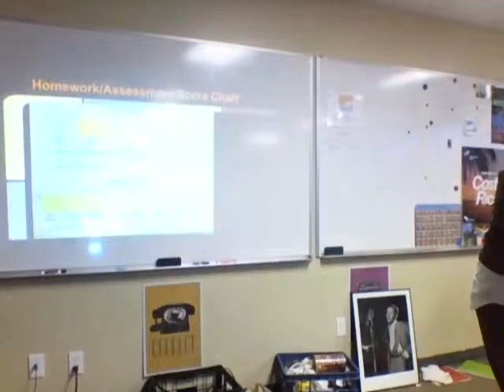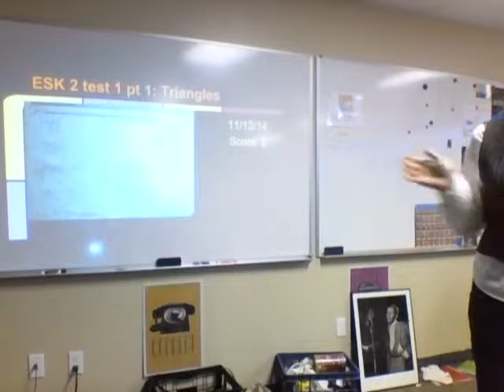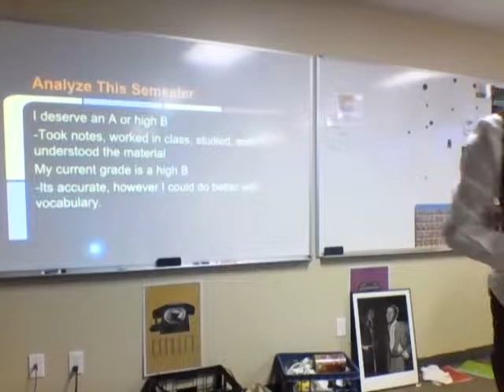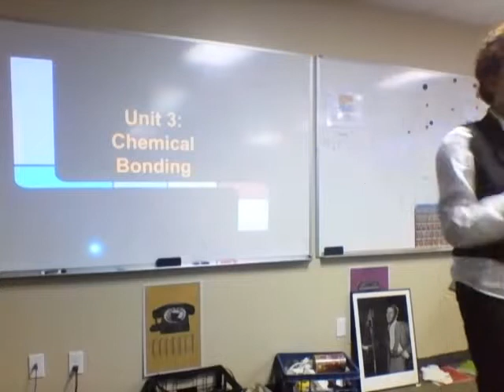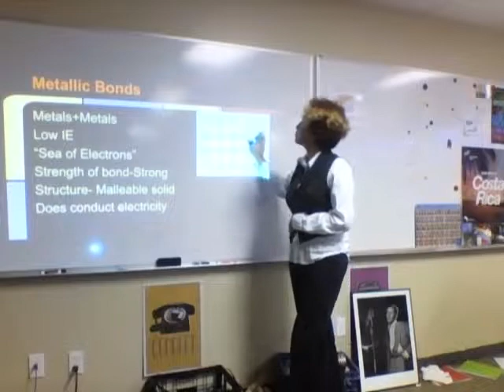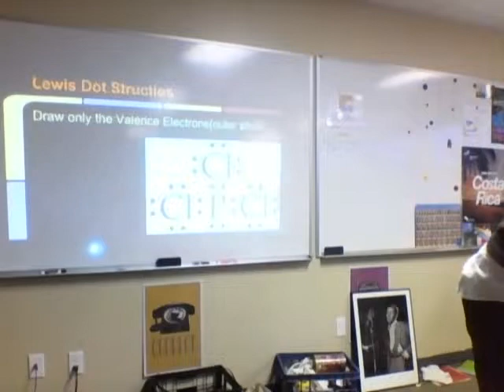Fall 2014: Sarah Wright's Math & Chem PoL